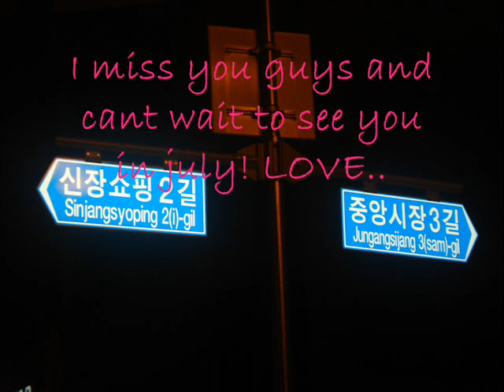marion video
i made this video for my niece while i was stationed in south korea.